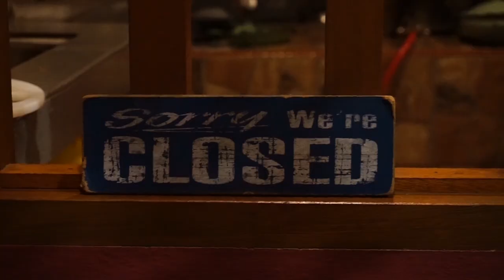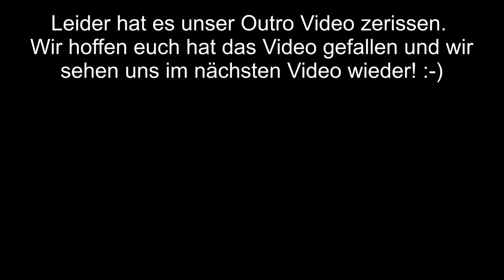Was gibt's zu tun in Melaka? Malaysia, Muslimisches Land in Süd-Ost-Asien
Malaysia ist ein Muslimische geprägtes Land in Süd Ost Asien. Melakka, unsere erste Station, ist eine kleine feine Stadt, die bei europäischen Touris relativ unbekannt ist. Wir zeigen dir, was du dort alles machen kannst.

FÜR MEHR TRANSPARENZ:
Du unterstützt uns also bei unserer Reise, wenn du über diese Links einkaufst. Also sagen wir schonmal Danke!

UNSERE KAMERA & ZUBEHÖR:
Geile Einsteiger Kamera inkl. Objektiv
Schicke Tasche für deine Sony
Mach deine Kamera sauber
Gorillapod Stativ
ActionCam GoPro4 + Gehäuse
Akku für deine GoPro
Ladegerät GoPro
Maßig Zubehör für deine GoPro

SMARTPHONES:
Smartphone mit super Akku

CAMPINGAUSRÜSTUNG:
Ultralight Isomatte
Deuter Schlafsack
MSR Gaskocher

RUCKSÄCKE:
Melli´s schicker Daypack
Dawid´s lässiger Daypack
Deuter Backpack Dawid
Deuter Backpack Melinda
Mini Diebstahlschutz für Rucksäcke
Behalte den Überblick mit Packwürfeln

NOCH MEHR TECHNIK:
Schneller und leichter Laptop
Wireless Maus
USB- Port
Tolino e Book
Filzhülle für deinen Tolino

RICHTIG GUTE WANDERSCHUHE:
Wanderschuhe Melinda
Wanderschuhe Dawid

MUSIK AUF DIE OHREN:
Kophörer von iBeat
JBL Musikbox
Adapter für 2 Kopfhörer an einem Gerät

SCHICKE GADGETS:
Anti- Moskitospray
Microfaser Handtuch für Reisen
Funktionsshirt für Herren